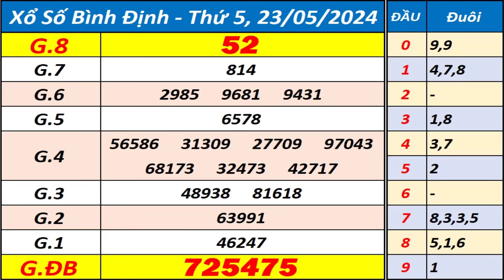Xổ số Bình Định ngày 23 tháng 5 - XSBDI - KQXSBDI - SXBDI - Xổ số kiến thiết Bình Định hôm nay